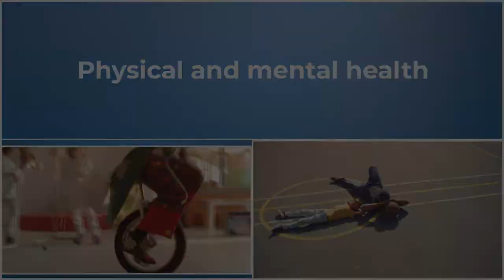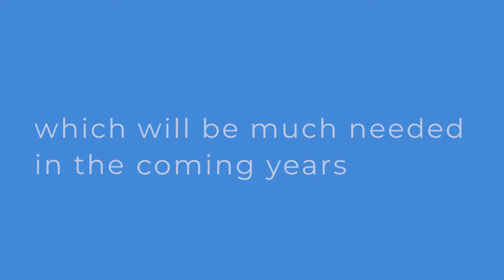Advocating for Volunteering and Wellbeing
Volunteering Australia supports the Treasurer’s aspirations for wellbeing indicators and a Wellbeing Budget that can better reflect what people value. Wellbeing Budgets measure progress on a broader range of measures than the more traditional fiscal and economic considerations.

We ask the Treasurer to recognise the value of volunteering to the economic and social wellbeing of Australia by including volunteering in the wellbeing indicators in the October Federal Budget.